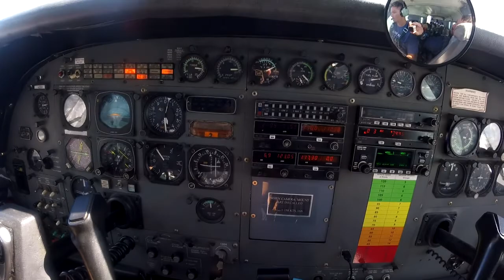Skydive Sebastian - Sharon's Skydive